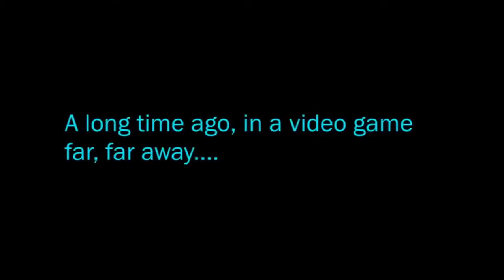Star Wars Battlefront - Battles - Sullust